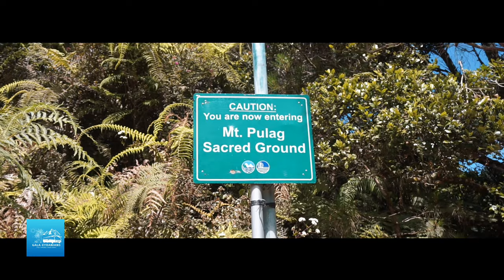propose sa pulag